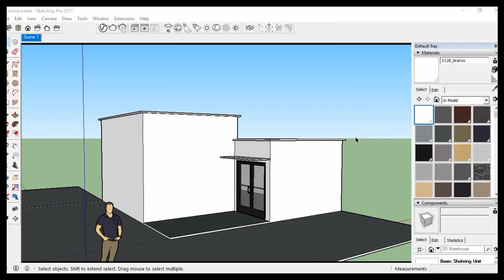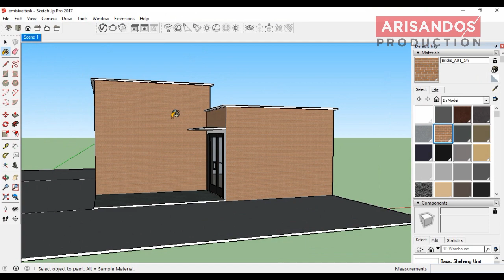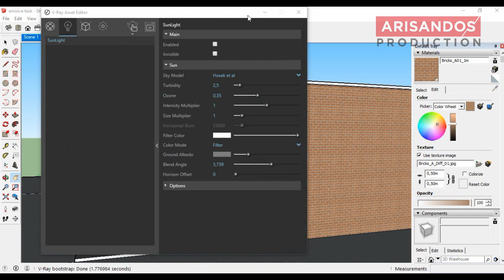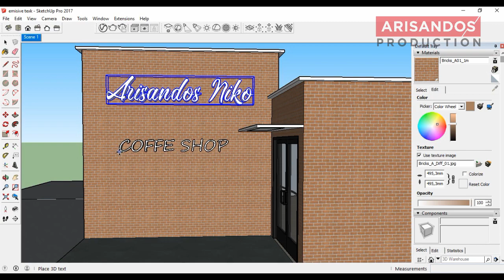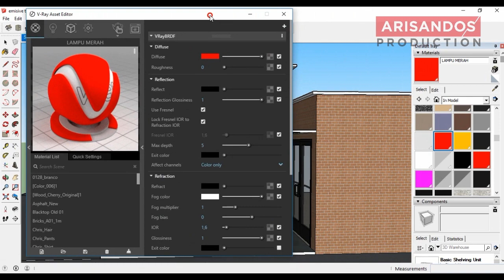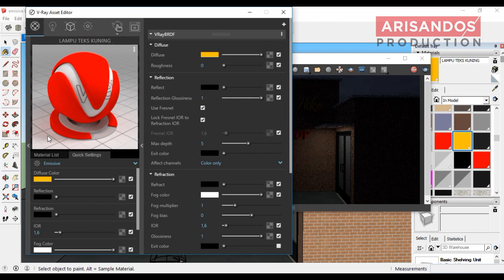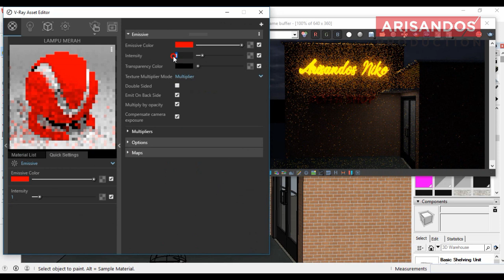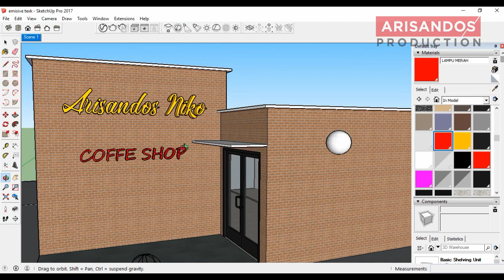Render Teks lampu bercahaya V-Ray 3.4 Sketchup - Emissive Material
Tutorial Render Teks bercahaya seperti lampu (emissive material) dengan V-Ray 3.4 for Sketchup